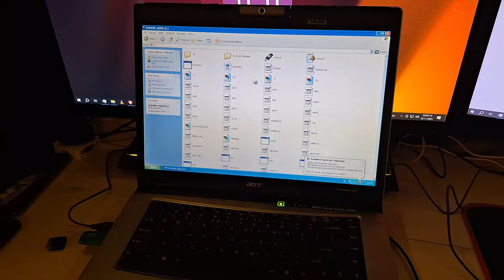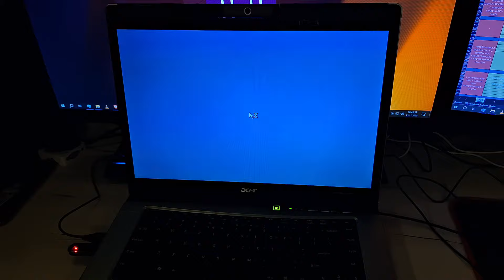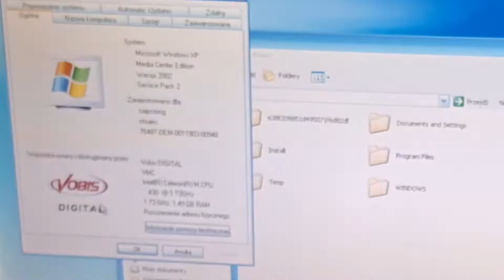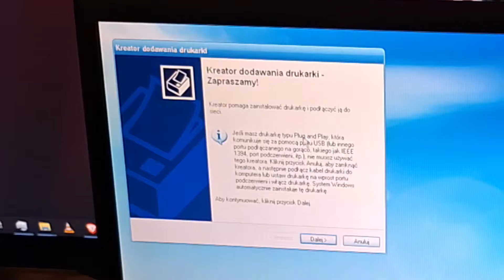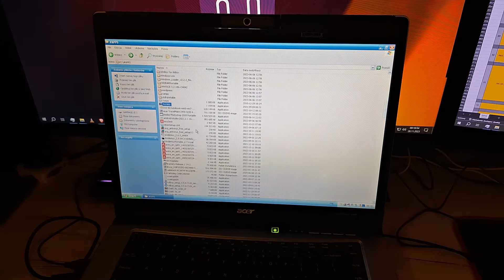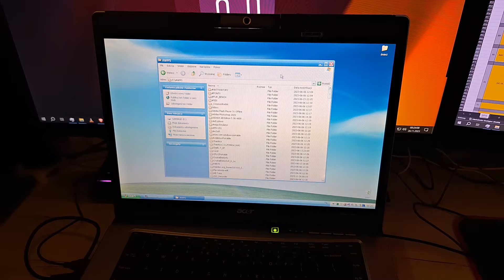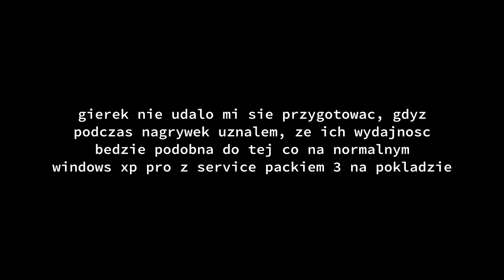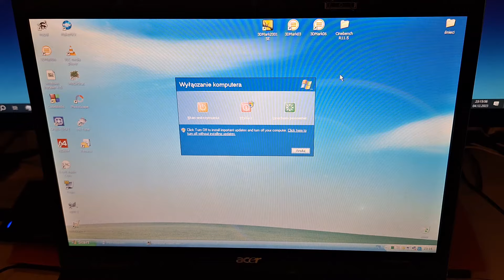Instalacja Windows XP Media Center Edition i jego inspekcja - Acer Travelmate 2490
Jeżeli chcecie, abym wdrożył wasze propozycje odnośnie tego laptopa (m.in co na nim porobić czy inne wsio) to napiszcie ją tutaj pod tym filmem, lub gdzieś bezpośrednio na Discordzie.

0:00 - Plan działań co do laptopa
1:38 - Próba utworzenia kopii zapasowej
4:36 - Instalacja Windows XP MCE 2005 z OEMa
10:26 - Przegląd aplikacji Media Center Edition
17:27 - Sterowniki, programy i aktualizacje
25:37 - Chwila zwątpienia
28:01 - Benchmarki (chwila zwątpienia 2)
31:14 - Koniec